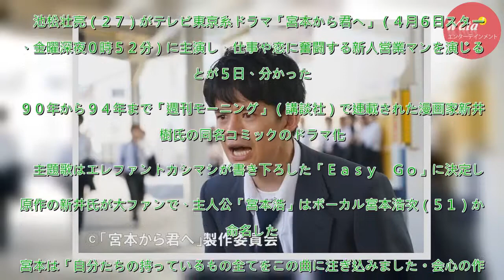エレカシ宮本「会心の作」テレ東ドラマ主題歌を自賛 - 芸能 : 日刊スポーツ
池松壮亮（２７）がテレビ東京系ドラマ「宮本から君へ」（４月６日スタート、金曜深夜０時５２分）に主演し、仕事や恋に奮闘する新人営業マンを演じることが５日、分かった。９０年から９４年まで「週刊モーニング」（講談社）で連載された漫画家新井英樹氏の同名コミックのドラマ化。　主題歌はエレファントカシマシが書...